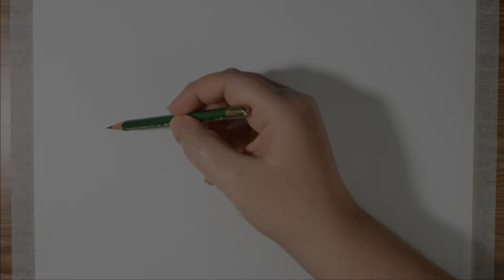Koi Fish Painting | Sumi Ink Painting | Time-lapse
Watch as I paint a koi fish using sumi ink.